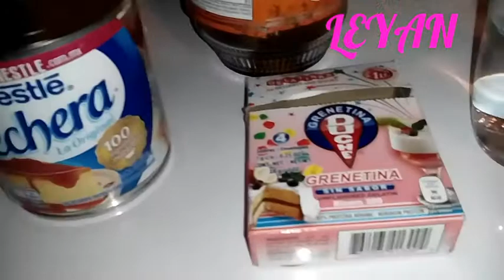GELATINA DE CAFE!!!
EL DIA DE HOY HAREMOS UNA RIQUISIMA GELATINA DE CAFE, UTILIZAREMOS POQUITOS INGREDIENTES Y EL RESULTADO DE VERDAD LES ENCANTARA, MUCHOS SALUDOS A TODOS.